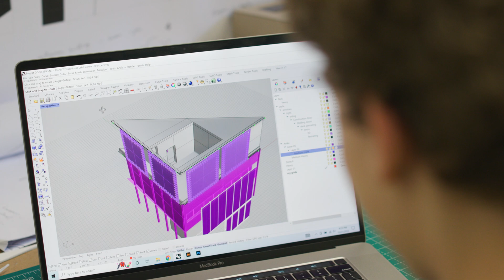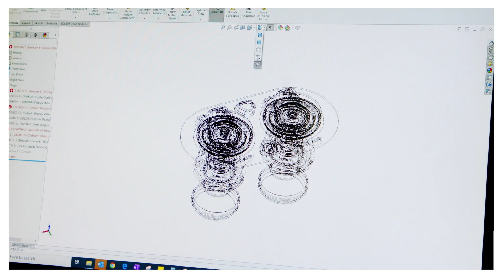Undergraduate B.A. Architecture 5-year Degree at USC School of Architecture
The USC undergraduate architecture program has been committed to the fundamental concerns of the built environment for over 100 years. Rooted in Los Angeles but embracing a global outlook, our programs encourage progressive, cultural thinking about architecture and its role in social change.

The USC School of Architecture nurtures its students, supporting your interests, challenging you and helping you transition into the professional world of design and architecture. The unbeatable combination of a world-class research university, Trojan spirit and Los Angeles—a center of architectural culture—will present you with an education that will forever change your life.

Beyond design studios and other classes, there is much going on at the School, including student events, lectures, exhibitions, global travel opportunities and workshops. The School is a constant hive of activity and invention, and the deeply knit undergraduate architecture community progresses our ideals into the future built environment.

The Bachelor of Architecture degree is a STEM program in Architectural and Building Sciences/Technology (CIP code 04.0902). International students who graduate from USC’s Bachelor of Architecture or Master of Architecture degree may be eligible for a 24-month extension of post-completion OPT (for a total eligibility of up to 36 months). The 24-month STEM OPT extension is adjudicated (approved) by the U.S. Citizenship and Immigration Services (USCIS).